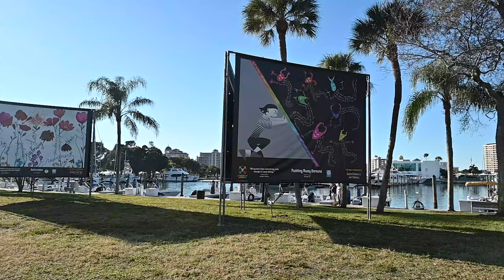Get to Know Sarasota Florida With A Narrated DRIVING TOUR 🚗 [2022] 🚗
One of the best ways to get to know Sarasota Florida is by driving through the area to different places.  Join me on this driving tour as I will narrate to provide you with additional insights. This video will give you a better idea of the Sarasota region, how big Sarasota is, and the distance between major points of interest.

We will start off in Palmer Ranch (South Sarasota) towards Siesta Key, then to the bayfront park in downtown Sarasota, over the Ringling Bridge towards St. Armands Circle with a stop on North Lido Beach, back over the Ringling Bridge towards The Bay Sarasota, and then finally a drive through downtown Sarasota and the Rosemary District.

✅REAL ESTATE SUPPORT:
Sarasota, Lakewood Ranch, Bradenton, Venice, St. Pete Area, Englewood

Information:
00:00  Intro
00:17  Route Explanation
01:18  Palmer Ranch and Gulf Gate
02:34  Siesta Key
04:02  Siesta Key Beach
04:43  Siesta Key Village
05:25 Tamiami Trail to Downtown Sarasota
06:05  Bayfront Park
06:40  Ringling Bridge to St. Armands Circle
09:02  North Lido Beach
09:38  Ringling Bridge towards The Bay Sarasota
10:31  The Bay Sarasota
11:33  Downtown Sarasota
14:13  Final Thoughts